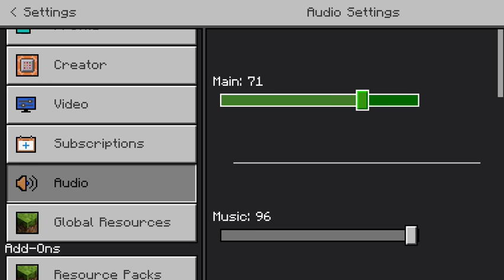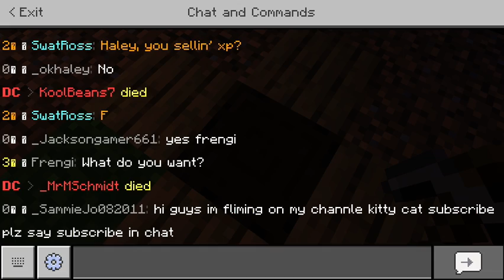Playing one block sky block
Sorry about my sisters at the end lol like for part two

-sky block mini series ep1